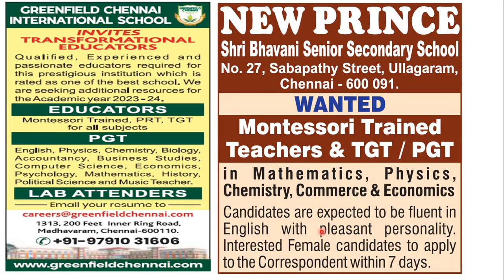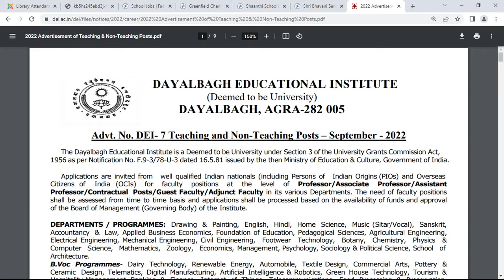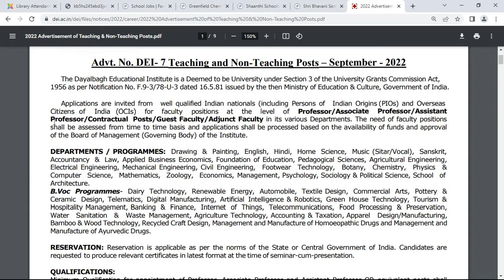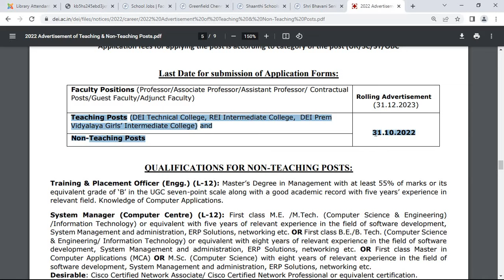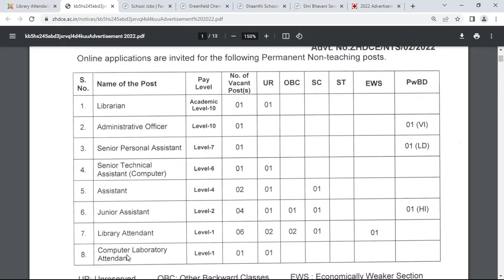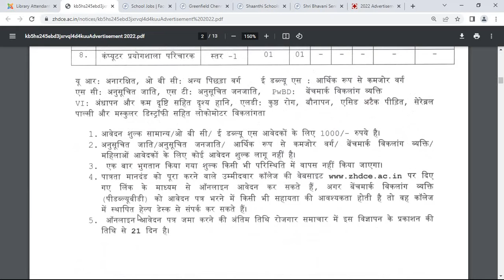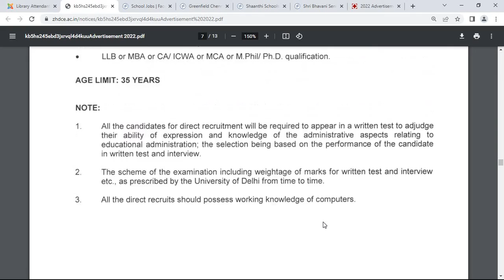NEW VACANCY 2022 | RECRUITMENT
Greenfield Chennai International School, Chennai- Qualified, Experienced, and Passionate educators are required for this prestigious institution which is rated as one of the best schools. We are seeking additional resources for the academic year 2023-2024.
Post Date: 3rd October 2022

How to Apply: Interested candidates apply through e-mail

Organization Address:
Greenfield Chennai International School,
1313, 200 Feet Inner Ring Road,
Madhavaram,
Chennai-600110.

Reference: Advertisement in The Hindu dated 2nd October 2022
 Shanthi Schools ICSE and IGCSE Pollachi and Udumalpet, Tamilnadu for the academic year of 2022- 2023. Interested candidates apply online

Hiring Organization: Shanthi Schools ICSE and IGCSE Pollachi and Udumalpet
Job title/Designation:

Teaching Jobs:

Principal
Academic Co-Ordinators
Montessori Trained Teachers
Swimming Coach(Female)
Subjects have vacancies:

Teachers-  English /Physics / Tamil /Chemistry

Qualification: As per norms
Shri Bhavani Senior Secondary School, Chennai, Tamilnadu for the academic year of 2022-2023 for the post of Teacher. Interested Female candidates to apply to the Correspondent

How to Apply: Interested Female candidates to apply to the Correspondent

Candidates Profile: Candidates are expected to be fluent in English with pleasant personalities.

Last date: Within 7 days

Postal Address:
The Correspondent,
Shri Bhavani Senior Secondary School,
No. 27, Sabapathy Street,
Ullagaram,
Chennai – 600 091,
Tamilnadu

DAYALBAGH EDUCATIONAL INSTITUTE
(Deemed to be University)
DAYALBAGH, AGRA-282 005